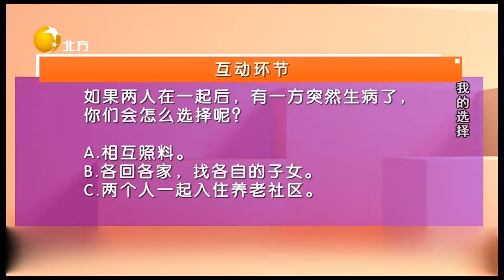My Choice丨LiaoNing TV 大姨一上场观察室嘉宾直言她俩很搭，男嘉宾却没相中她丨我的选择